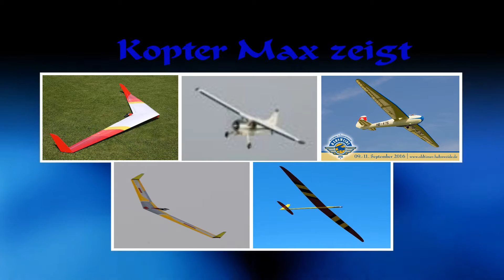Aros - Nurflügel von SMG Gerten / flying wing from SMG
Der „Aros“ ist ein großer Nurflügel für den Allroundeinsatz. Er zeigt seine Stärken im Strecken- und Thermikflug. Problemlos und gutmütig in den Steuereigenschaften, läßt er auch einfachen Kunstflug bei guter Wendigkeit zu. Auch aus weiter Entfernung kann der "Aros" zielsicher und mit hervorragendem Gleitwinkel zurück dirigiert werden. Die großen Quer- Höhenruder ermöglichen exaktes Fliegen auch beim Kreisen im Aufwind, beim Beschleunigen aus dem Langsamflug und bei Korrekturen vor der Landung.
Der Aros kann als reiner Nurflügel ohne Rumpf geflogen werden oder alternativ auch mit einem Rumpf. Dieser wird unter den Mittelflügel geschraubt und ist außer zum Segeln auch für die Verwendung mit Elektroantrieben konzipiert. Er bietet genügend Platz auch für Motoren mit größerem Durchmesser. Es sind zwei unterschiedliche Rümpfe erhältlich:
1. Ein der Wurzeltiefe entsprechender Rumpf für Druckantrieb, der außer dem spindelförmigen Rumpfende komplett unter dem Flügel verschwindet und sich ideal in das Modelldesign integriert.
2. Ein längerer Rumpf für Zugantrieb, der vor und hinter dem Flügel herausragt und so auch das Starten mit laufendem Motor gestattet.
Beide Rümpfe werden wahlweise von unten oder wie im vorliegenden über eine Mittelrippe verschraubt.
Der strukturelle Aufbau des Modells ist entsprechend den auftretenden Belastungen ausgelegt:
Hartschaumkerne mit Furnierbeplankung (Abachi) und Glas- bzw. Kohlegewebeverstärkungen an den belasteten Stellen. Die Flächenhälften werden über einen runden 10mm - Federstahl und einen kleinen Verdrehstift verbunden.
Die Daten:
Spannweite mm: 3600
Profil Wurzel: HMG
Profil außen symmetrisch
Flügelfläche qdm: 86,5
Fluggewicht Segler ab ca. 2320 g (2 Servos, ohne Rumpf)
Fluggewicht Elektro  2800 g
Motor: 35 er brushless mit 60 Amp-Regler
LS: Camprop 12x6
Telemetrie: Spannung, Stromstärke, Höhe & Vario
Modell ist mit Wölbklappen ausgestattet / Model is equipped with flaps

The "Aros" is a large flying wing for all-round use. It shows its strengths in cross country and thermal flight. Easy and good-natured in its control characteristics, it also allows simple aerobatics with good manoeuvrability. The "Aros" can also be flown back from a long distance with excellent glide angle. The large ailerons and elevators allow precise flying even when circling in upwind, when accelerating from slow flight and when making corrections before landing.
The Aros can be flown as a pure flying wing without fuselage or alternatively with a fuselage. This is screwed under the centre wing and is designed for use with electric propulsion in addition to sailing. It offers enough space even for motors with larger diameters. Two different fuselages are available:
1. a fuselage for pressure propulsion corresponding to the root depth, which, apart from the spindle-shaped fuselage end, disappears completely under the wing and integrates itself ideally into the model design.
2. a longer fuselage for push-pull propulsion, which protrudes in front of and behind the wing, thus allowing take-off with the engine running.
Both fuselages can be bolted together either from below or, as in the present one, via a centre rib.
The structural layout of the model is designed to withstand the loads which occur:
Hard foam cores with veneer planking (abachi) and glass or carbon fabric reinforcements in the stressed areas. The surface halves are connected by a round 10 mm spring steel and a small twisting pin.